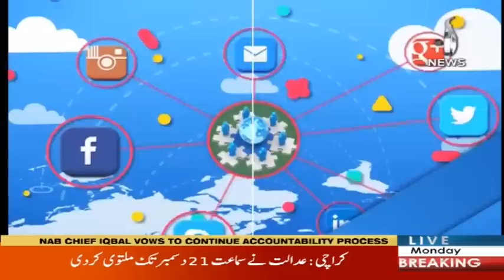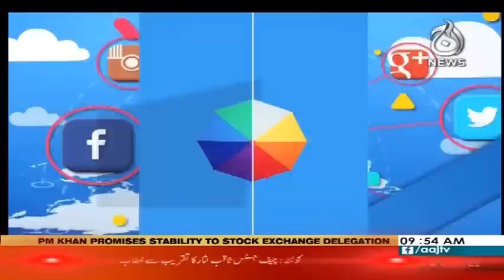Aaj Pakistan With Sidra Iqbal | 10 December 2018 | Aaj News